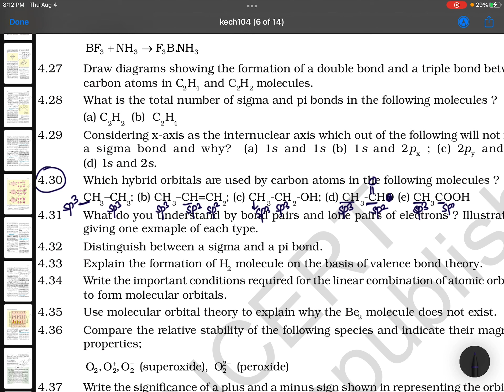August 4, 2022